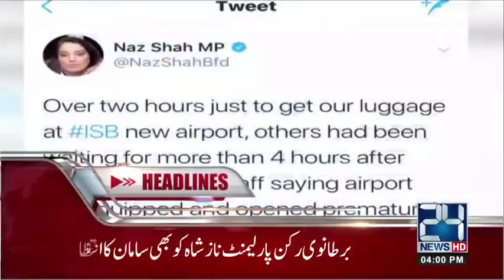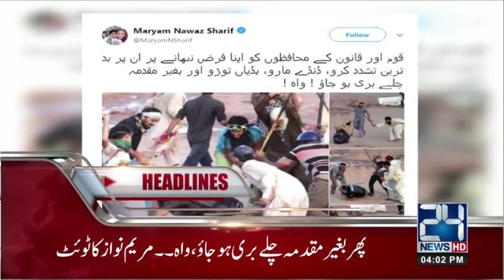News Headlines | 4:00 PM | 4 May 2018 | 24 News HD